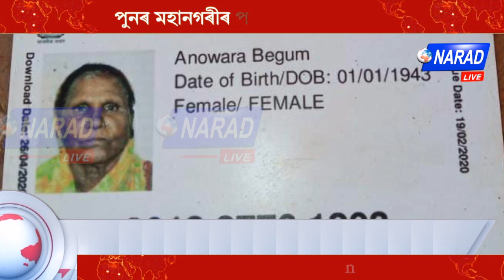পুনৰ মহানগৰীত নিৰুদ্দেশৰ ঘটনা | Narad Live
পুনৰ মহানগৰীত নিৰুদ্দেশৰ ঘটনা |

দক্ষিনগাঁও তিনিআলি নিজৰা পাৰ নিবাসী আনোৱাৰা বেগম নামৰ এগৰাকী মহিলা নিৰুদ্দেশ।

কোনো লোকে যদি মহিলাগৰাকীৰ সন্ধান পাই এই নম্বৰত যোগাযোগ কৰিবলৈ আহ্বান মহিলা গৰাকীৰ পৰিয়াল বৰ্গৰ ।